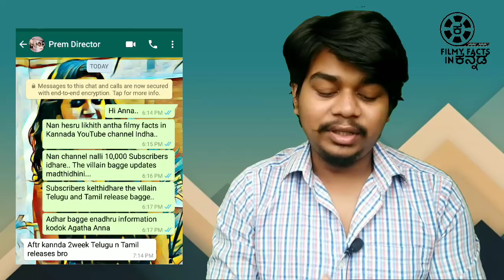The villain Exclusive update about Telugu, Tamil Release | Prem sir respond to my messages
The villain exclusive update...